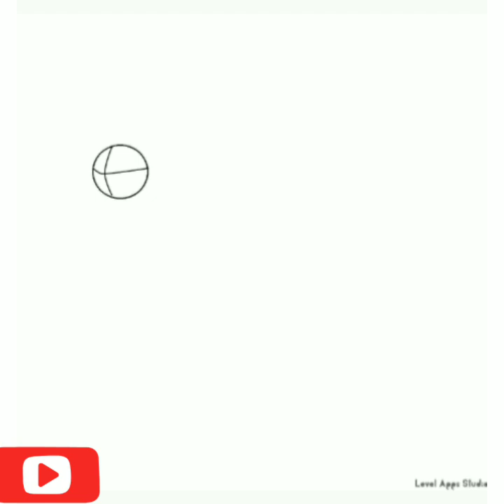How to draw a moose easy step by step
How to draw a moose easy step by step. it is How to draw a moose drawing tutorial.

in this video  I   am   using   another  android app called.    how to draw animals. Try it now Developer